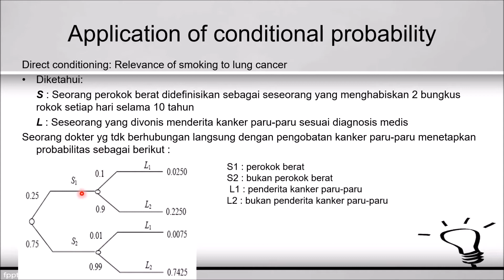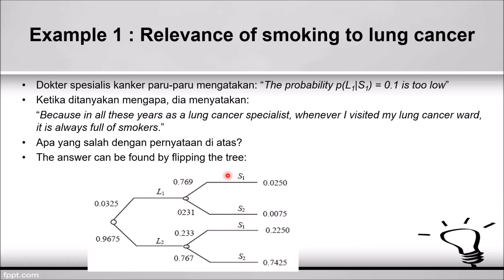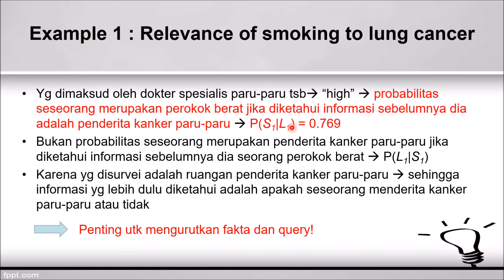Example Relevance of Smoking to Lung Cancer